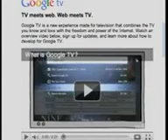Apple's big reveal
dl and upped via mobile phn reuters.com, Top News.